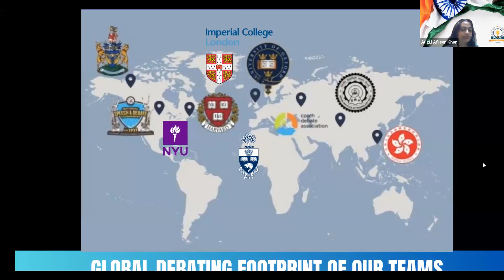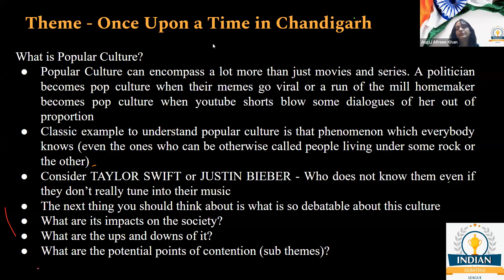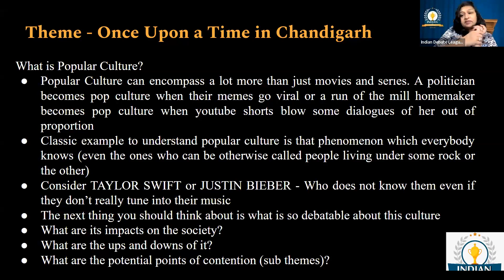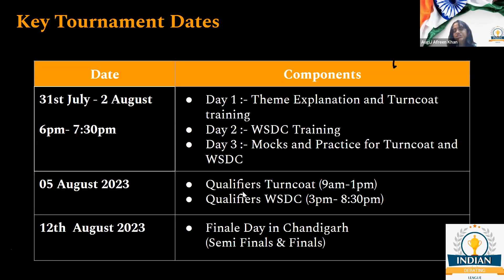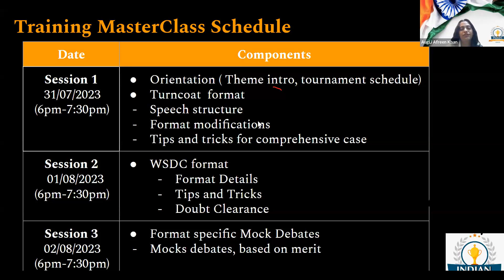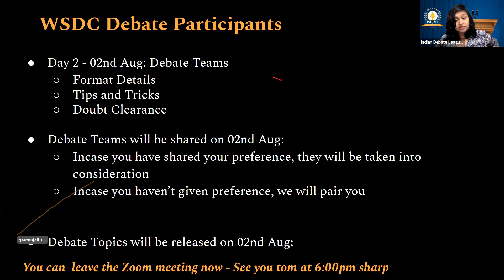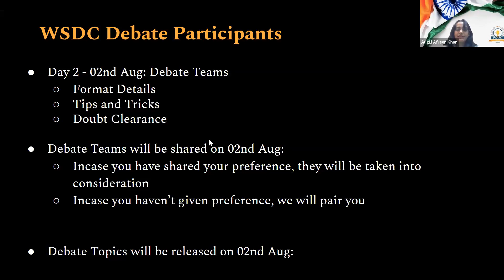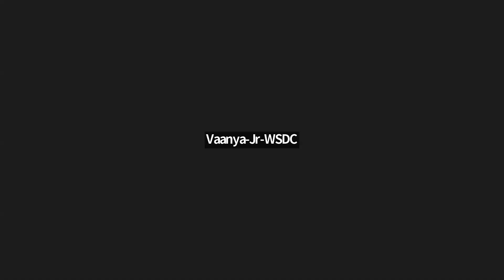Chandigarh Speech & Debate League Orientation